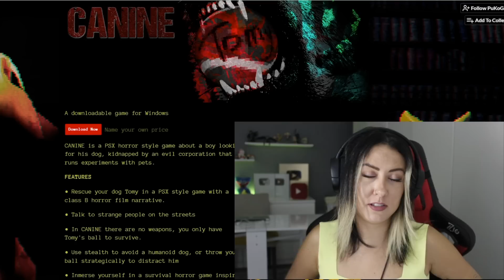Köpeğimiz çalınıyor ama bulduğumuz KÖPEK cani bir katil! 🐕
Bugün Canine isimli 10 dakikalık kısa korku oyununu oynayacağız!
Video sonunda yorumlarda buluşalım :)

BTC: 374FEU8FxmkS6Zoycj79ymQYm2viwngL33
ETH: 0xd28ffebb73ee92bf12f5f2557e071a2d2c02f77d
Doge: DAmcddPrQNcbecabbJgx5ccSGQfrrSFDhX